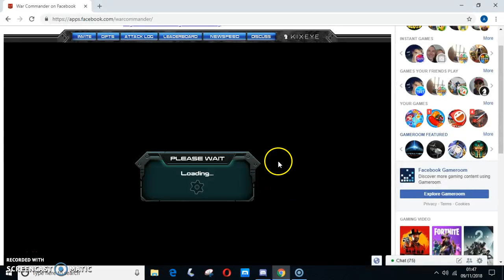base not auto saving jumping things around